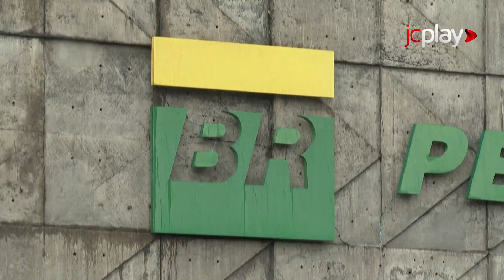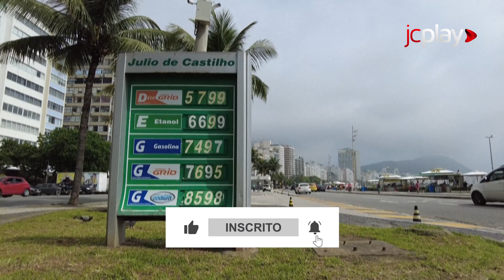PREÇO DA GASOLINA vai CAIR? Veja a medida que a PETROBRAS deve tomar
A Petrobras deve tomar uma decisão que vai impactar diretamente no bolso dos brasileiros. Confira os detalhes neste vídeo.

A Petrobras está finalizando os estudos para implementar a modificação.

Na manhã desta quarta-feira (10), houve uma reunião no Palácio do Planalto entre o presidente Luiz Inácio Lula da Silva, o ministro da Casa Civil Rui Costa, o ministro de Minas e Energia Alexandre Silveira e o presidente da Petrobras, Jean Paul Prattes, para discutir esse assunto.

00:00 PREÇO DA GASOLINA vai CAIR? Veja a medida que a PETROBRAS deve tomar